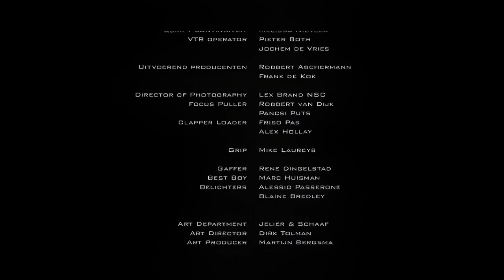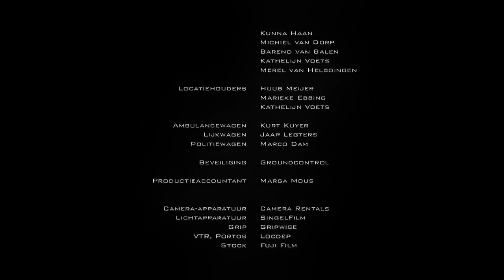Suiker Korte film (18+)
Suiker, de Korte film.
Op een doodnormale avond in de rustige buitenwijk, waar de buurvrouw besloot om wat suiker te lenen van haar buurman. Ze klopte op zijn deur met een vriendelijke glimlach en een leeg suikerpotje in de hand. Plotseling klapte het licht uit. In de duisternis begonnen vreemde geluiden te klinken.

Met Bert Hana, Marije Uittenhout, Arthur Veen, Roel Goudsmit, Martijn van der Kamer. Scenario Dennis van de Ven & Jeroen Annokkeé (tevens regie).